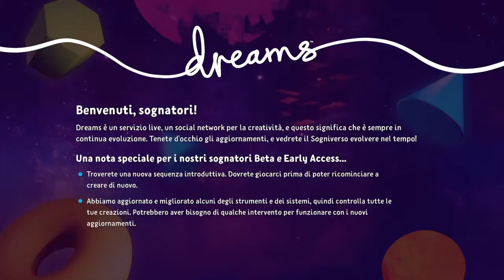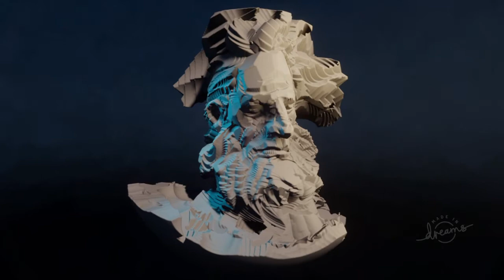DREAMS [PS4] Part 10 - Il Labirinto di Joker, Vecta Majoris, Arte Digitale e.. Tanti Giochi Brutti!